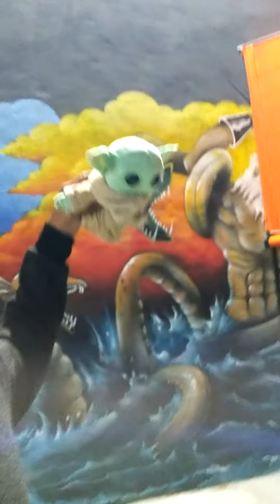noticias y entreteni miento